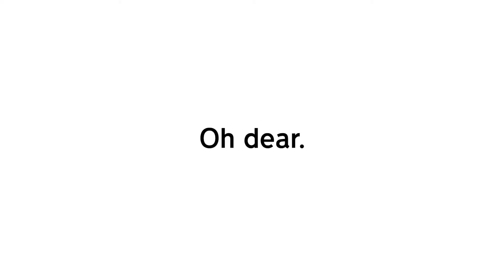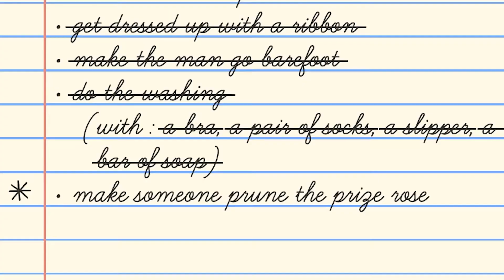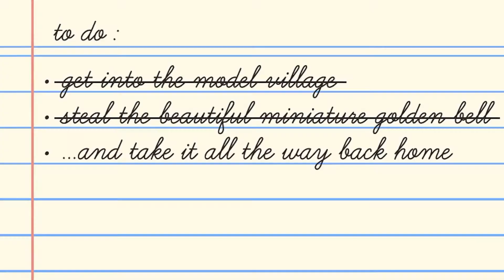TWICE AS FOWL | Untitled Geese Game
My oldest buddy and I have been preparing our whole lives for a game like this!